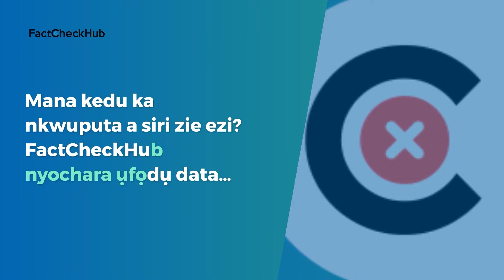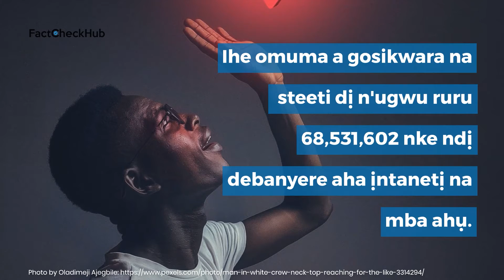Ihe Atiku kwuru banyere ọnụ ọgụgụ ndị nọ na soshal midia na mgbago Ugwu Naijiria ọ bụ eziokwu?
Onye na-azọ ọkwa onyeisiala na pati Peoples Democratic Party (PDP), Atiku Abubakar, kwuru nso nso a na pasentị 90 nke ndị Naijiria si mpaghara ugwu Naijiria anọghị na soshal midia.

O kwuru nke a ka ọ na-aza ajụjụ gbasara onye ndoro-ndoro ochichi Labour Party (LP), bụ Peter Obi, bụ onye ama ama maka inwe ọtụtụ ndị nkwado na soshal midia.

Mana kedu ka nkwuputa a siri zie ezi?

FactCheckHub nyochara ụfọdụ data…

Dabere na akụkọ Nigeria Digital Data 2022 sitere na Datareportal, na ọnwa Jenụwarị 2022, e nwere nde mmadụ 32.90 bụ ndị na-eji soshal midia agbasa ozi ọha n'obodo Naịjiria, sitere n'ọnụ ọgụ mmadụ 216,687,552.

Akụkọ sitere na National Bureau of Statistics (NBS) na-egosi na ndị Naijiria 145,851,496 nọ na ịntanetị na nkeji mbụ nke afọ 2022.

Ihe omuma a gosikwara na steeti dị n'ugwu ruru 68,531,602 nke ndị debanyere aha ịntanetị na mba ahụ.

Na mkpokọta, pasent 56 nke ndị bi na mpaghara ugwu niile na mba ahụ mere ndebanye aha na ịntanetị. Nke a gosiri na nkwupụta ahụ Atiku mere bụ ụgha.

END CREDITS:
Onye Odee: Nurudeen Akewushola

Onye Ntụgharị: Adanna Onodugo

Onye na-akọ akụkọ: Ijeoma Opara